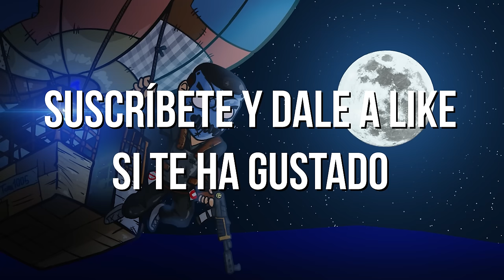RAIDEAMOS A LOS CHINOS y ESTO FUE LO QUE ENCONTRAMOS | RUST CAP 4